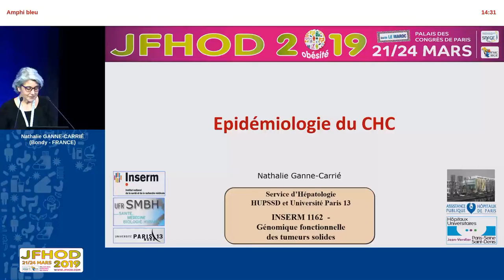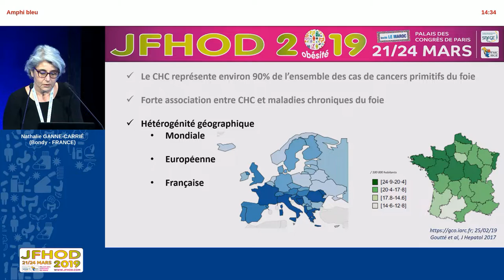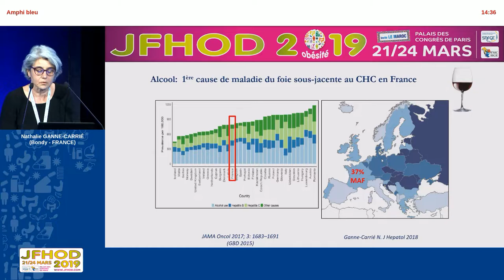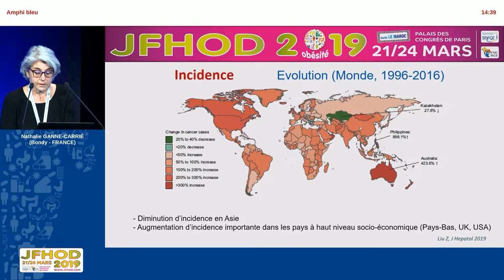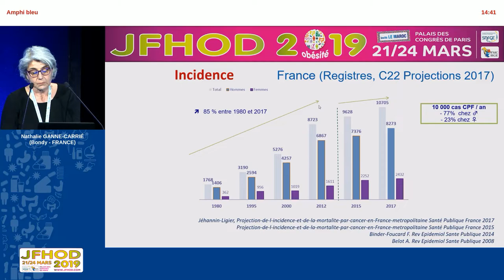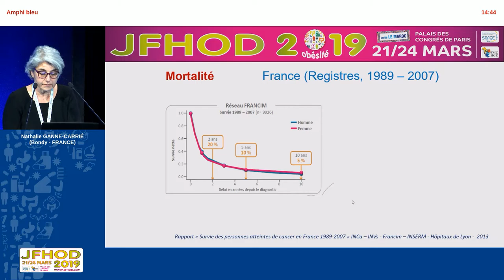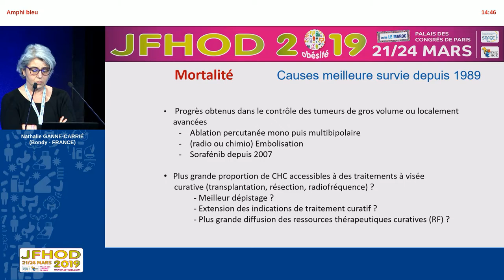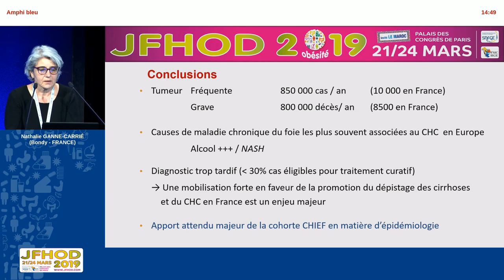Epidémiologie du CHC - N. GANNE-CARRIE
Symposium AFEF : Le carcinome hépatocellulaire
Epidémiologie - N. GANNE-CARRIE